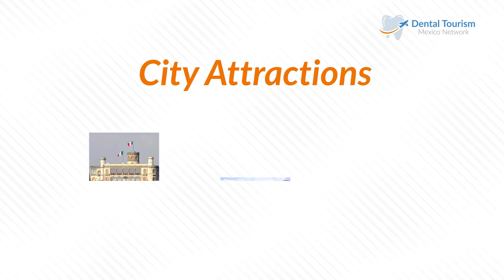Mexico City Dental Tourism Destination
With our network, you can choose Mexico City with the confidence that you will have one of the best dental implants clinics in Mexico.

Mexico City offers you one of the best dental implants specialists in Mexico so you can have the best options in dental implants and your oral health with US quality and savings up to 70% on your dental work, so you can travel and get your dental work done worry-free.

To learn more about our dental clinic in Mexico City,

Dental Tourism helps you find the best dental implants specialists in Mexico so you can have the best options in dental implants and your oral health.
Our clinics are conveniently located in the top Mexican tourist destinations and border cities, you can get US quality with savings up to 70%, on your dental work, so travel and get your dental work worry-free.

Our team does thorough research on the doctor, school background, clinic experiences, continuing professional development.

Because quality matters to us when it comes to dental implants, our doctors only work with the best brands in the market as Straumann, Geistlich, Nobel Biocare, E.max, Ivoclar Vivadent and 3M, to provide long-lasting quality and accuracy in our prosthetic parts and surgical stages.

Dental Tourism helps you find the best dental implants specialists in Mexico so you can get the best options in dental implants and your oral health.